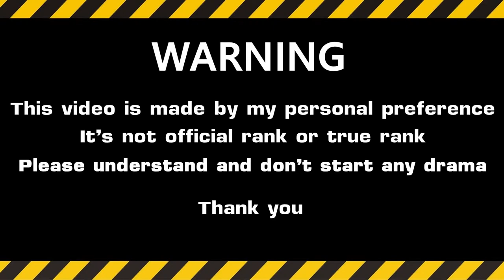10 Favorite Masked WWE Wrestlers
✌️ This video is made by my personal preference. It's not official rank or true rank. Please understand and don't start any drama. Thank you